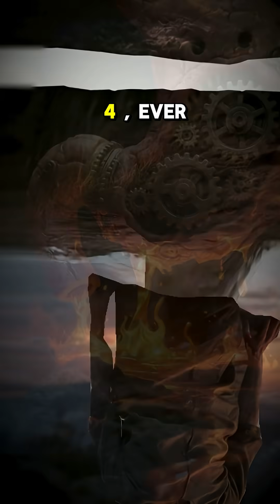50 Weird Human Body Facts That Will Creep You Out (Part 2)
Think you know your body? Here are 10 more disturbing truths — from blushing stomachs to exploding sneezes. 😳💀